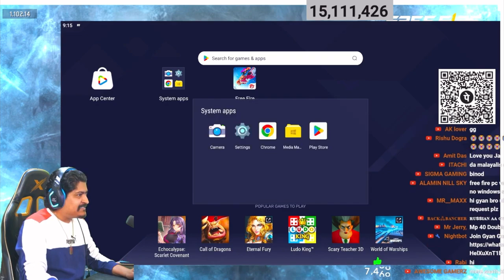RAISTAR FACE REVEAL !! REAL VOICE REVEAL GYANSUJAN OP REACTION - GARENA FREE FIRE🔥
1. Garena free fire Indonesia Live
2. Garena free fire Brazil Live
3. Garena  free fire Brasil Live
4.Garena free fire India Live
5.Garena Free fire Singapore Live
6.Garena free fire Thailand Live